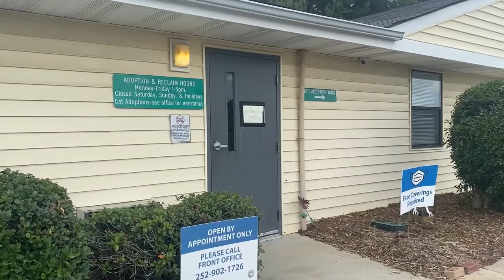Online Originals: Pitt County Animal Shelter ahead of schedule with new construction